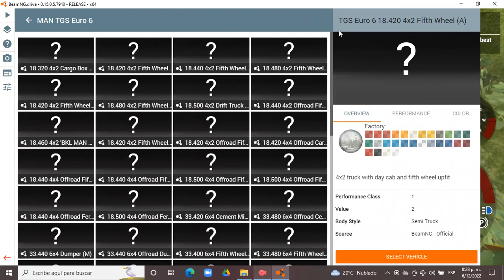BeamNG.drive 0.15.0.5.7940 (Time Trials) (Man TGS)